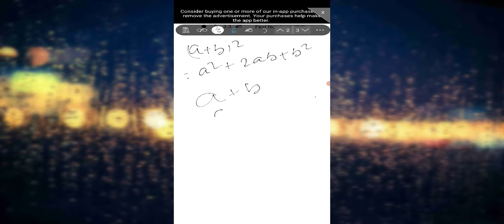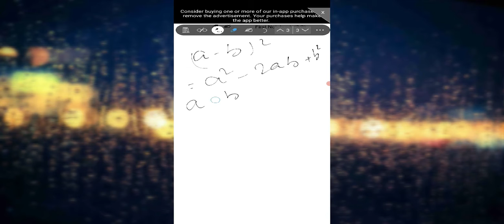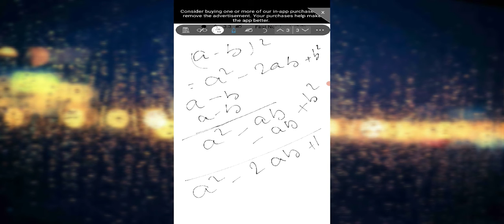kaise nikalte hain( a+b)2 mathematics formulas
//About me:
Here we’re sharing latest news, video making tools, useful resources, tips & tricks and helpful articles that you need to grow your YouTube channel.